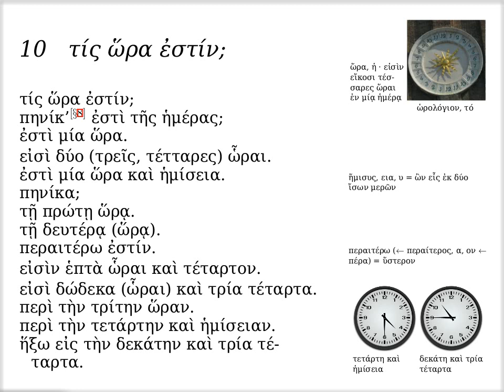τίς ὥρα ἐστίν;